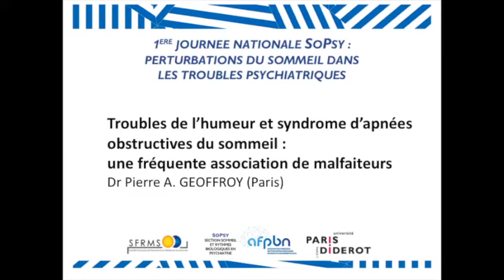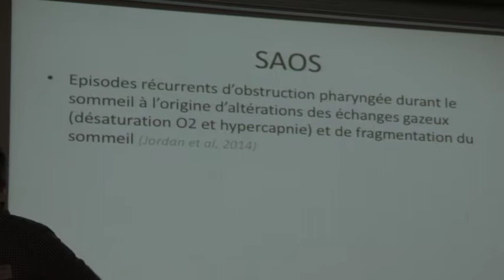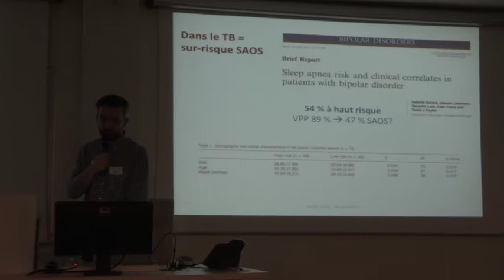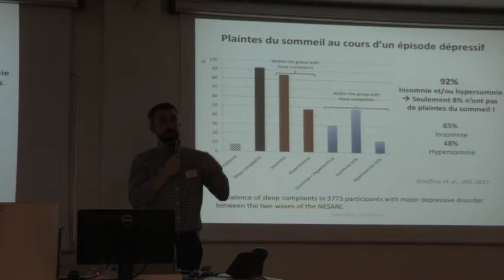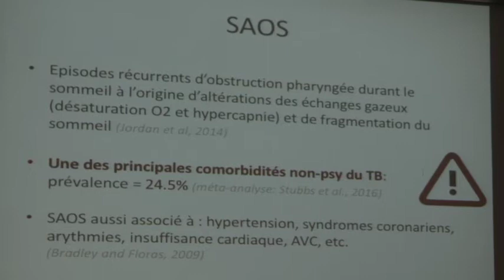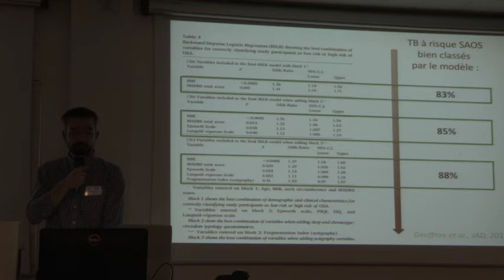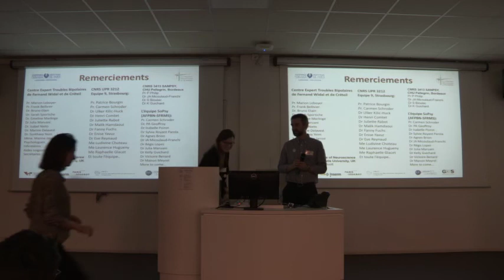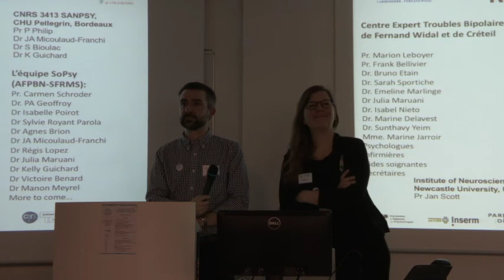Dr Pierre A. GEOFFROY - Troubles de l’humeur et syndrome d’apnées obstructives du sommeil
Journée SoPsy 2019
Dr Pierre A. GEOFFROY (Paris)
Troubles de l’humeur et syndrome d’apnées obstructives du sommeil : une fréquente association de malfaiteurs